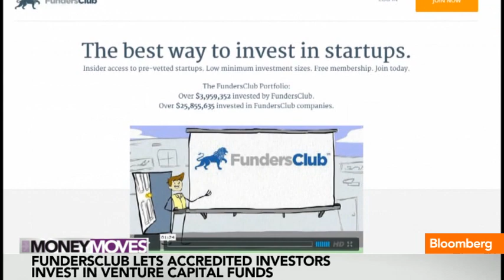Dorm Room Fund Turning Students Into Venture Capitalists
April 8 (Bloomberg) -- First Round Capital's Josh Kopelman discusses how the Dorm Room Fund is turning students into venture capitalists with Deirdre Bolton on Bloomberg Television's "Money Moves." (Source: Bloomberg)